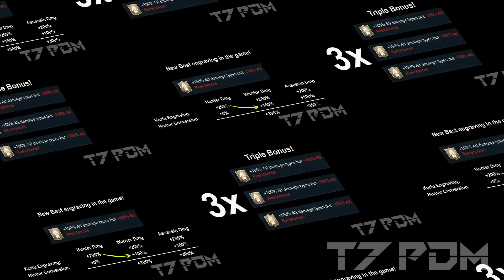Assassins Creed Odyssey - 100% Free Max Damage Build - No Grind - Easy to Make - Best Warrior Build!